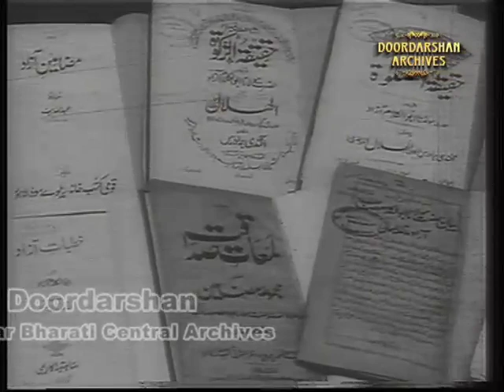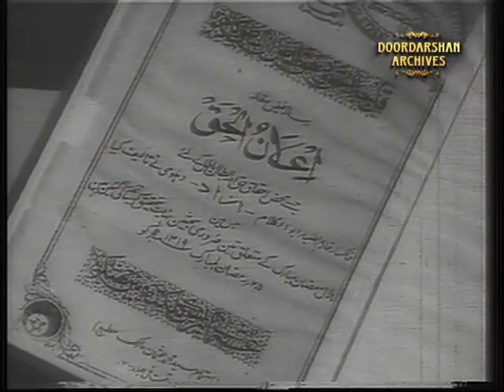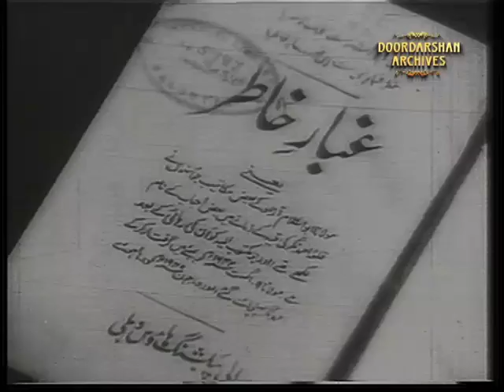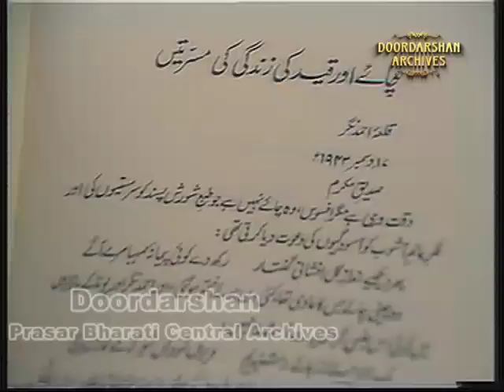Bharat Ratna Maulana Abul Kalam Azad | Documentary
Prasar Bharati Central Archives presents a documentary on Bharat Ratna Maulana Abul Kalam Azad on his birth anniversary.

Maulana Abul Kalam Azad or Maulana Azad, Islamic theologian who was one of the leaders of the Indian independence movement against British rule in the first half of the 20th century. He was highly respected throughout his life as a man of high moral integrity. November 11 has been celebrated as the National Education Day since 2008. The date has been chosen to commemorate the birth anniversary of independent India's first education minister – Maulana Abul Kalam Azad.

ARDG/DVC-60/6924